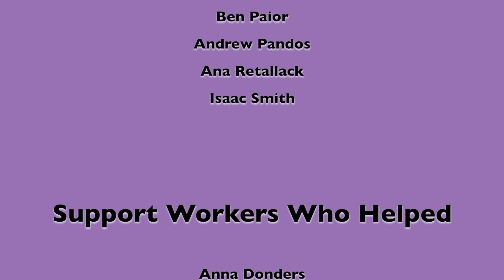Access2Arts presents Beats Workshops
Lead by its learning disabled participants, the workshops offer the chance to get creative and connect with the world through digital technology and contemporary popular culture.

Workshops will focus on developing the participants' DJing and MCing skills. Additionally, some workshops will be run by guest artists and explore hip-hop & breakdance,  Trailer / Video Art, graffiti art, animation, filmmaking and adventures in virtual reality.

2018/9 Beats Participants
James Bull, Josh Campton, Jack Claridge, Ethan Clarke, Jianna Georgiou, Tayla Hall, Michael Hodyl, Lorcan Hopper, James Kurtz
Jacob Millbank, Ben Paior, Andrew Pandos, Ana Retallack, Isaac Smith

Support Workers
Anna Donders, Jess Langer

Thanks to
City of Adelaide City Library, City of Unley, Fullarton Park Community Centre, Gaelle Mellis, Mikki Reichstein

Access2Arts is a disability arts organisation based in Adelaide, Australia. Access2Arts works with integrity and brings a unique perspective to the arts. We work to remove barriers to the arts and arts opportunities and explore the inter-relationships between arts practice and disability.